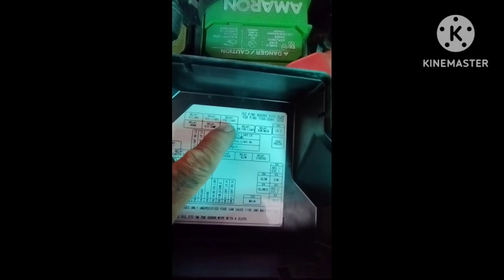how to install foglight izusu mux